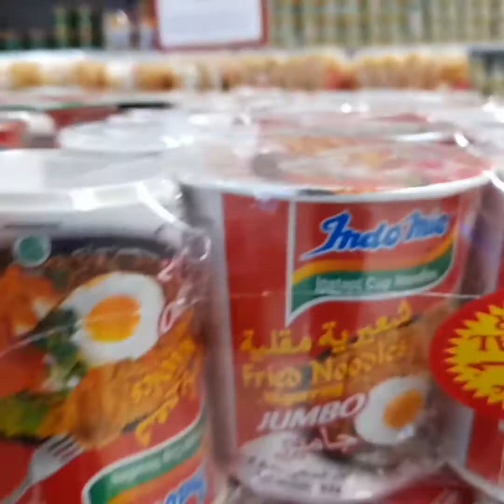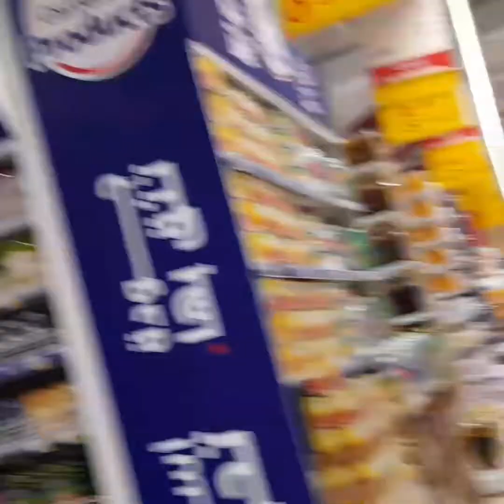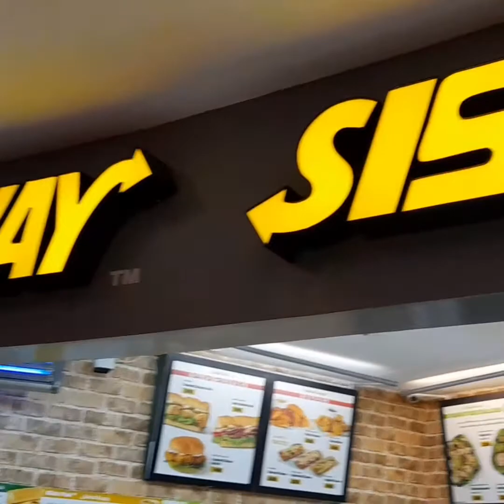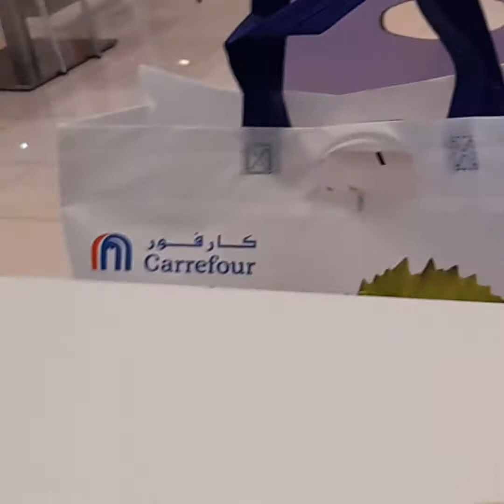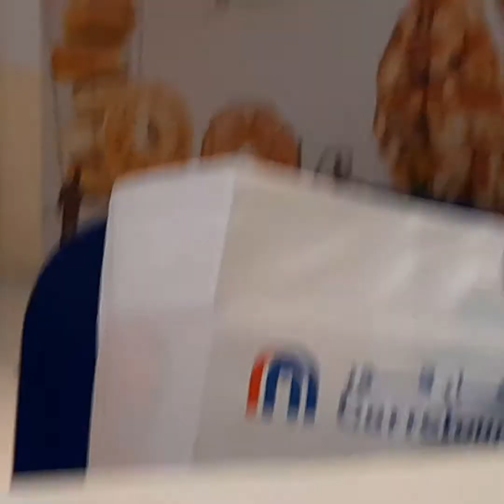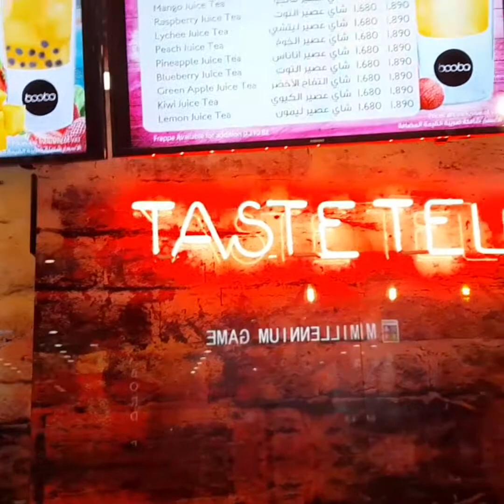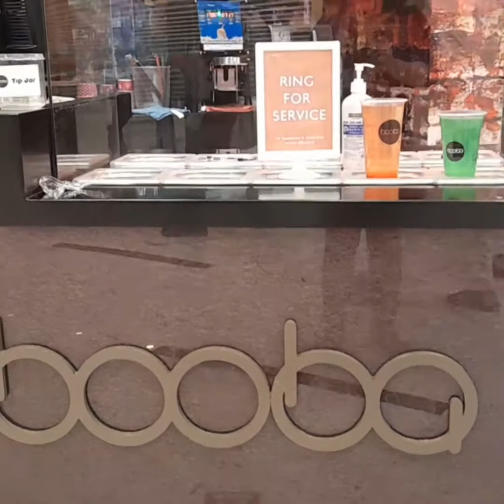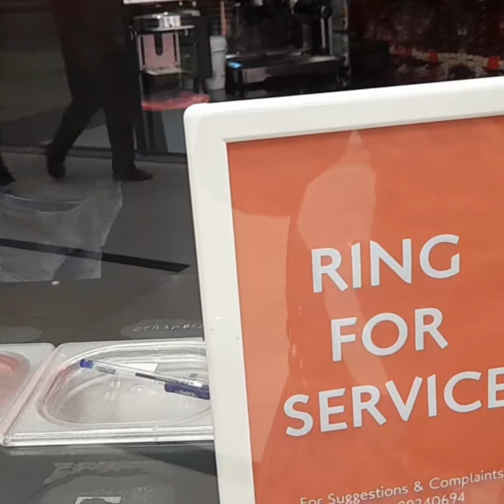window shopping nagutom nag subway sandwich w/milk tea